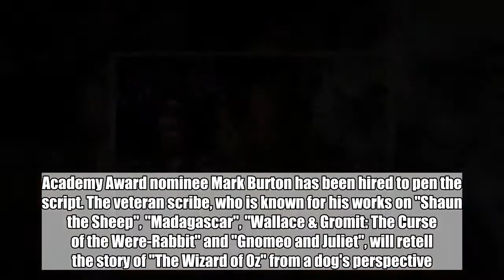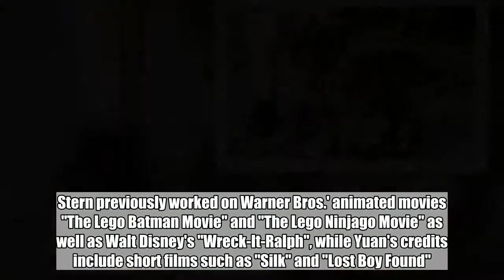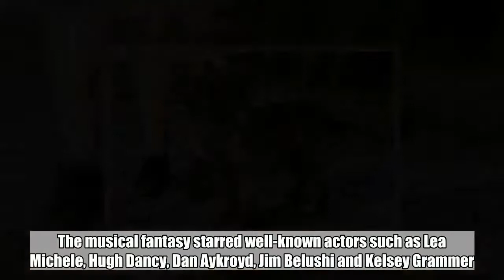Warner Bros. Develops 'The Wizard of Oz' Animated Film From Toto's Perspective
Dorothy Gale's faithful dog will narrate the classic story throughout the film as the primary character.  Jul 16, 2018   AceShowbiz -   "The Wizard of Oz" will be developed into an animated version by Warner Brothers. Academy Award nominee Mark Burton has been hired to pen the script. The veteran scribe, who is known for his works on "Shaun the Sheep", "Madagascar", "Wallace & Gromit: The Curse of the Were-Rabbit" and "Gnomeo and Juliet", will retell the story of "The Wizard of Oz" from a dog's perspective.  Adapted from "Toto: The Dog-Gone Amazing Story of the Wizard of Oz", which was written by Michael Morpurgo and illustrated by Emma Chichester Clark, the project will focus on Dorothy Gale's journey to magical world through Toto's eyes. The faithful dog will play the lead role and he will narrate the classic story throughout the film just like he does in the book as the main character.  According to The Hollywood Reporter, Burton will work with Jared Stern and Winsor Yuan, who are serving as executive producers for the animated feature. Stern previously worked on Warner Bros.' animated movies "The Lego Batman Movie" and "The Lego Ninjago Movie" as well as Walt Disney's "Wreck-It-Ralph", while Yuan's credits include short films such as "Silk" and "Lost Boy Found".  Another animated version of the film entitled "Legends of Oz: Dorothy's Return" was released by Clarious Entertainment in 2014. The musical fantasy starred well-known actors such as Lea Michele, Hugh Dancy, Dan Aykroyd, Jim Belushi and Kelsey Grammer. It grossed $18.7 million worldwide against a $70 million budget.  The classic story was based on L. Frank Baum's first published children book "The Wonderful Wizard of Oz" in 1900. The author then went on to write thirteen more books based around the magical land of Oz.  Warner Animation Group is also currently working on two other projects namely, "The Cat in the Hat" and "Lego" spin-off movie "The Billion Brick Race".  Related Posts  Jul 16, 2018  Warner Bros. Develops 'The Wizard of Oz' Animated Film From Toto's Perspective   Mar 3, 2017  New Line Is Developing Horror Film Set in 'The Wizard of Oz' Universe